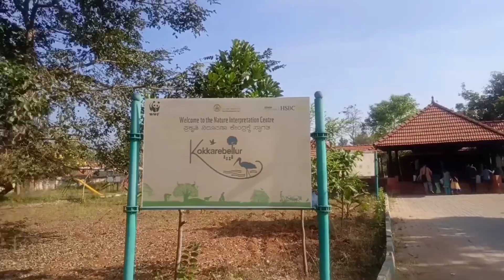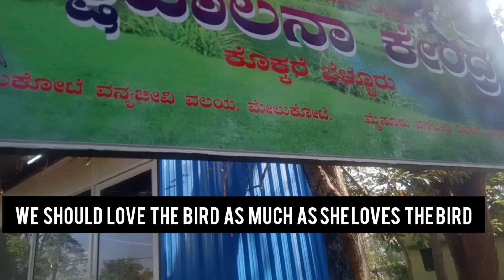This is the story of Kokare Bellur/ಕೊಕ್ಕರೆ ಬೆಳ್ಳೂರಿನ ಪಕ್ಷಿಪ್ರೇಮಿ ಜಾನವಿ ಮಿಸ್ ಮಾಡ್ದೆ ಕೊನೆವರೆಗೂ ನೋಡಿ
kokrebellur Bird sanctuary India Mandya district# malavalli taluk Mandya district#Bird sanctuary# related birds save birds#birds birds birds video India country#Pelican birds# painteds stork# birds birds